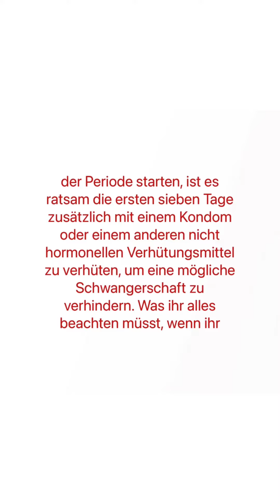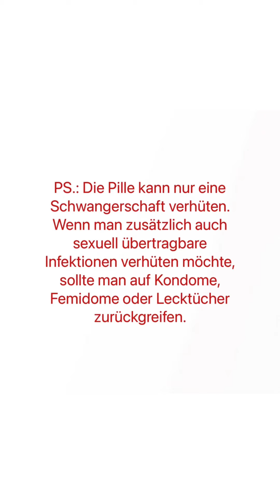Ab wann wirkt die Pille?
Heute gibt es wieder eine neues Video zu unserer Playlist  „Freitagsfrage“ 🥳
Wir beantworten euch die Frage „Ab wann wirkt die Pille?“

Viel Spaß ❤️